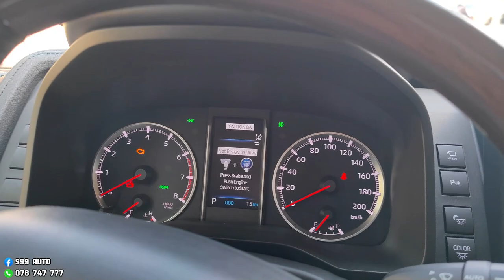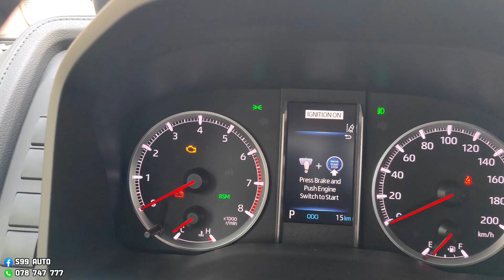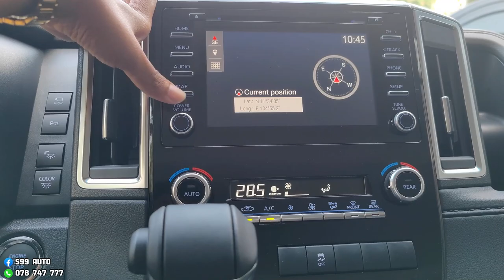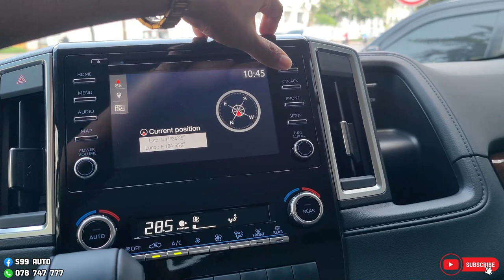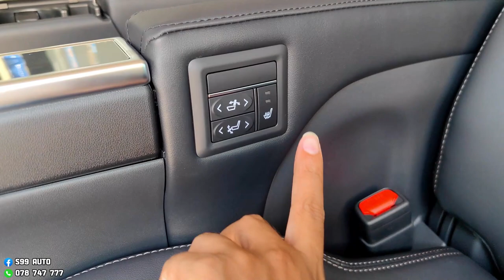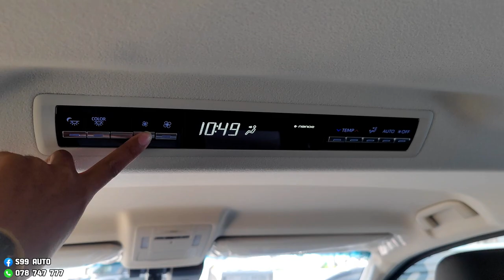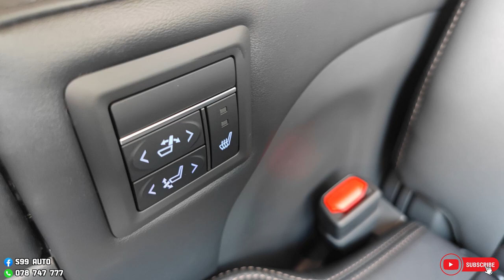2023 Toyota GRANVIA PREMIUM MVP– 6 Seater Luxury Van Walk Around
Thanks To: S99 Auto Shop
Facebook Page: 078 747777 | 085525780 | 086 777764